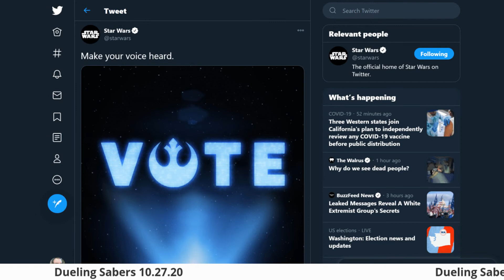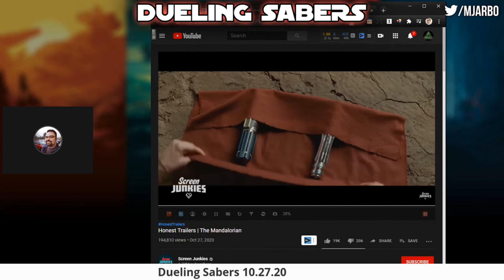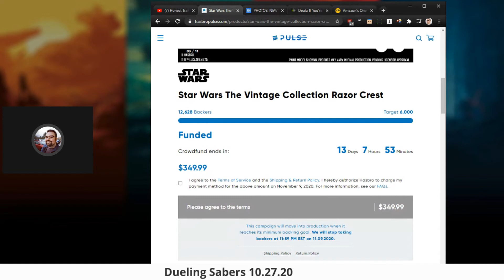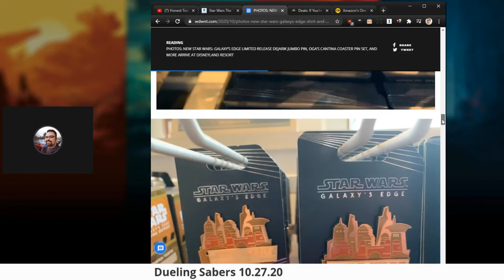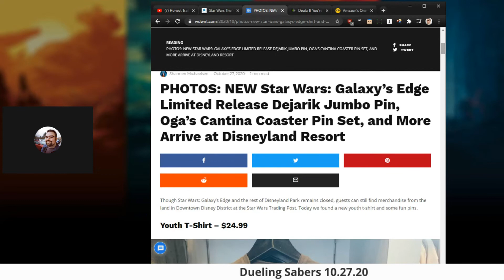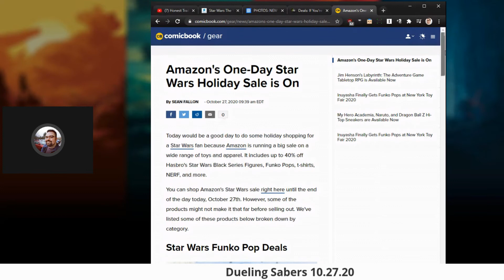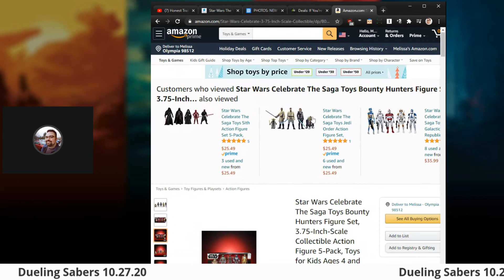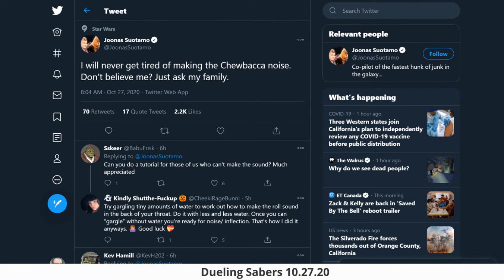Star Wars urges you to Vote. Kanye LOVES the Prequels (digs at Sequels)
On today's episode of Dueling Sabers I cover the following topics:

Disney PR is using Star Wars's twitter account to push the Get Out The Vote campaign a few days before the election.

Kanye West admits he loves the Prequel Trilogy more than anything Disney Star Wars has done

The HIGH REPUBLIC comic series will only be 6 issues, and a release date

Joonas Suotamo admits his love for making Chewbacca noises

Star Wars The Vintage Collection Razor Crest goes up for crowdfunding/pre-order

Xbox STAR WARS games on sale

Amazon STAR WARS merch on sale